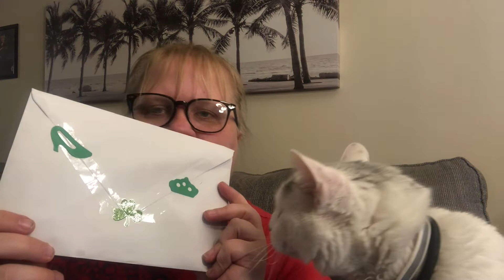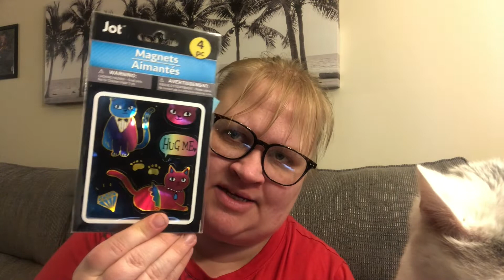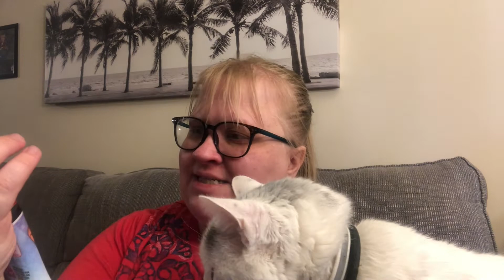FRIEND MAIL 💜 THANK YOU 💜 3/23/21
Patty W.
Franksville, Wisconsin 53126

I am from Racine, Wisconsin. I love to shop. William my 25 y/o son loves to cook. I especially love the Dollar Tree and subscription boxes. I will have a mixture of content involving hauls, cooking, clean w/me and whatever else this evolves into. I do have another channel that I scratch lottery tickets on called WI LOTTO SCRATCHER PATTY.